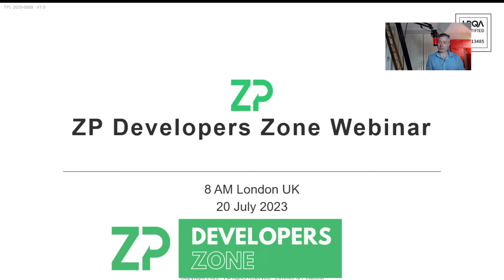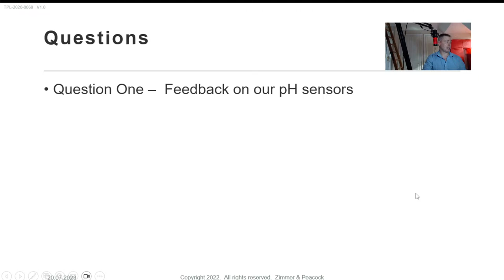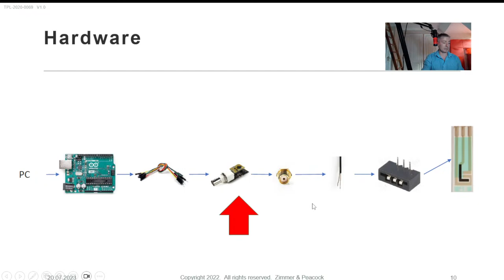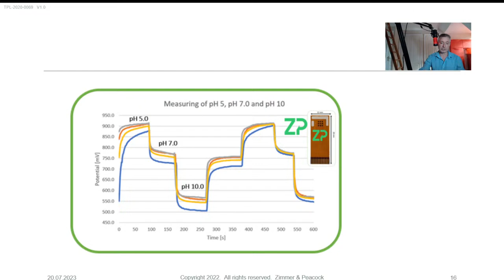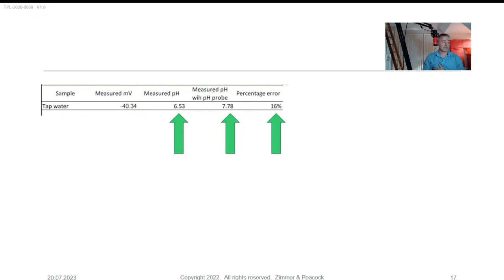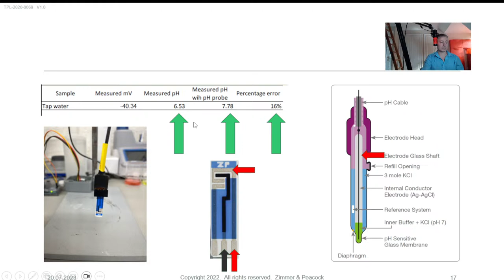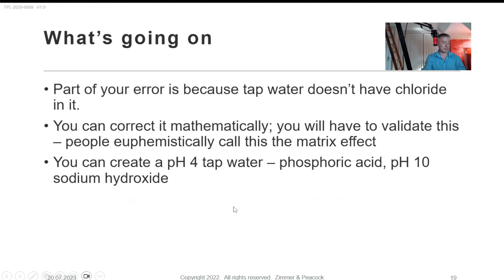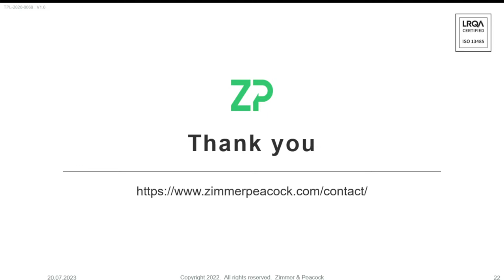Solid state pH sensors - ZP Developers Zone Webinar 20 July 2023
A weekly vlog and podcast from ZP on our news for this week.